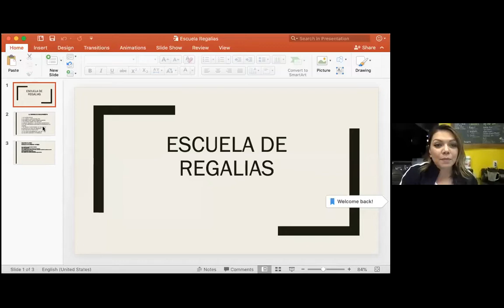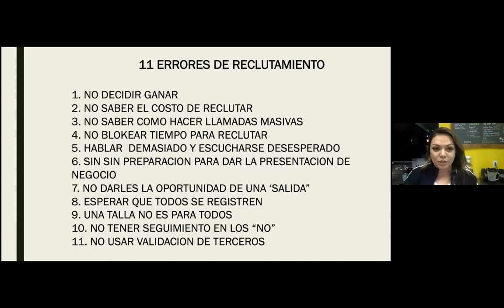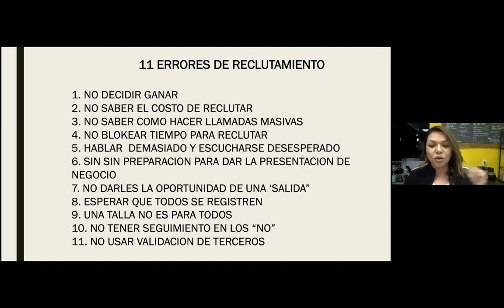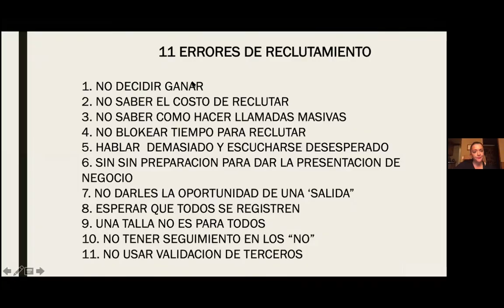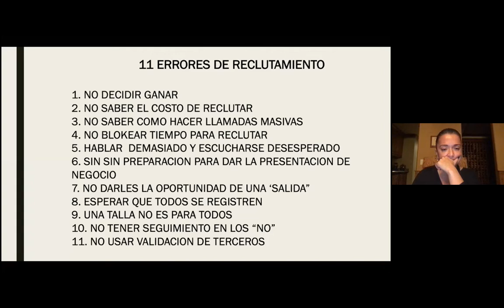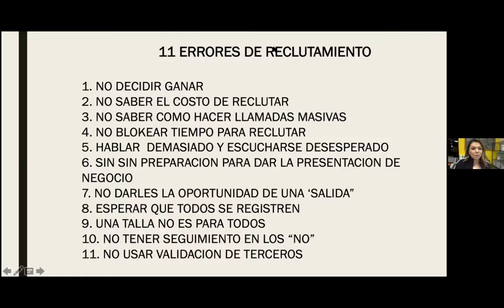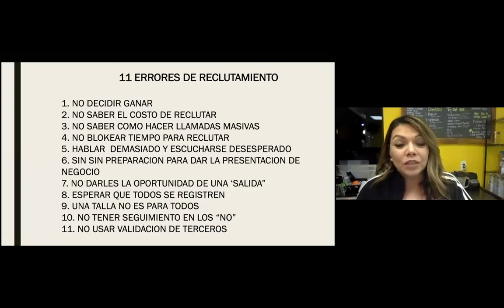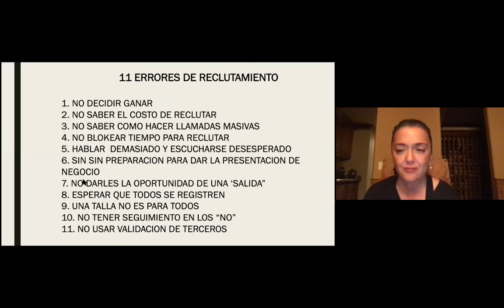Academia de Regalias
Academia de Regalias. 11.17.20
Aprende como construir tu negocio y como contruir tus regalias.

 @KarlaBossLady  Karla Sandoval